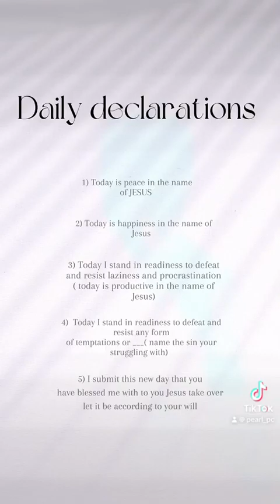Pearl:change your day